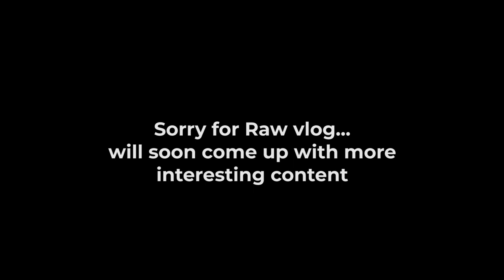Pune city bus travel after lockdown.. !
This video is part of my daily lifestyle
DO WHAT YOU LOVE!